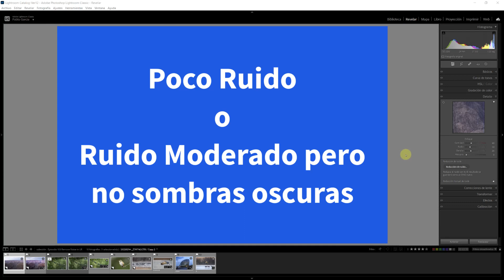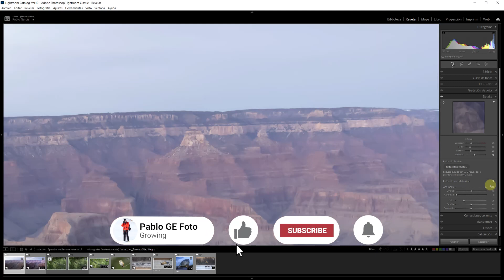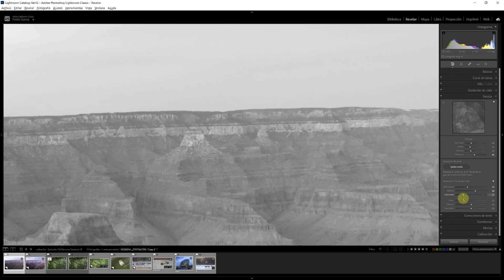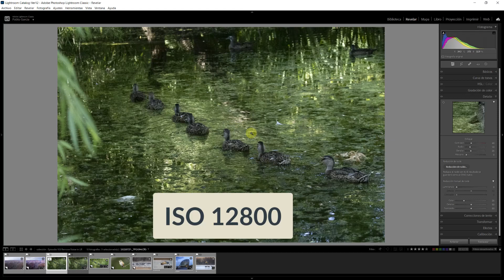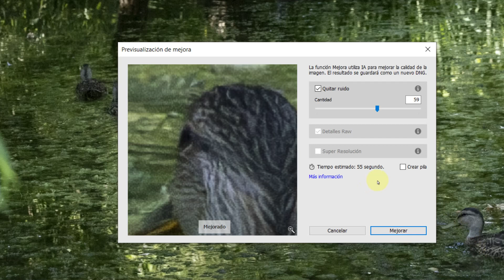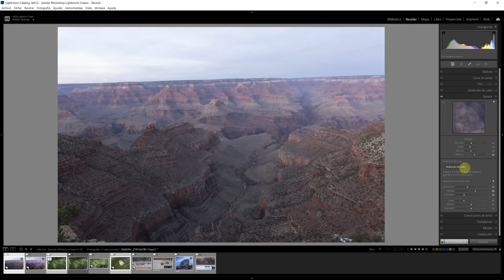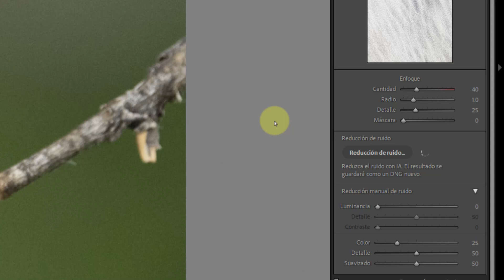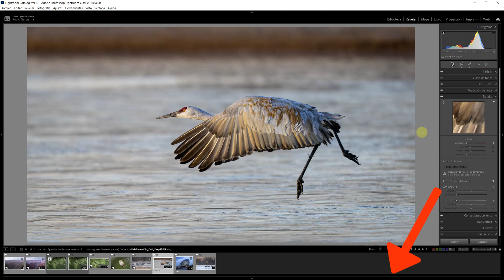Cómo Eliminar Ruido En Lightroom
Mejora tus fotos: "¿Qué es mejor en una foto? CENTRO o NO CENTRO"
Ahora tenemos dos opciones para eliminar ruido en nuestras fotos

Cómo Eliminar  Ruido En Lightroom de nuestras fotos? Con la versión Abril 2023 de Lightroom Classic, ahora tenemos dos opciones para controlar or eliminar ruido en nuestras fotos. La opción original y la opción nueva con Inteligencia Artificial. Las dos funcionan bien para eliminar ruido y tienen su lugar dependiendo del nivel de ruido. En este video vemos cuando es bueno usar una o la otra, o hasta las dos juntas.